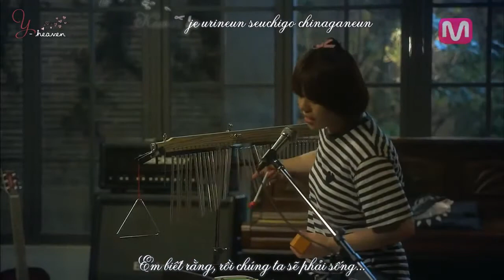[Vietsub] Scattered Days - Da Hee ( OST Monstar) y-heaven.net